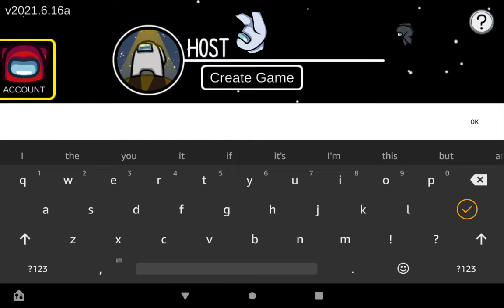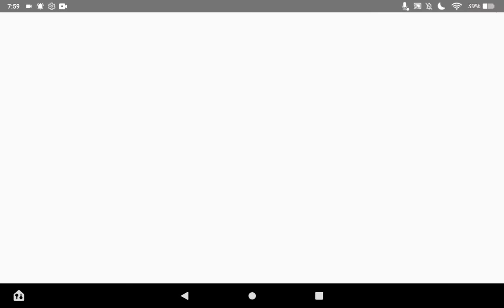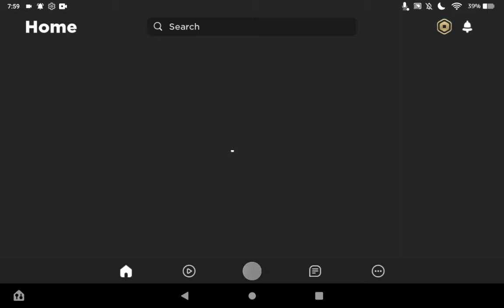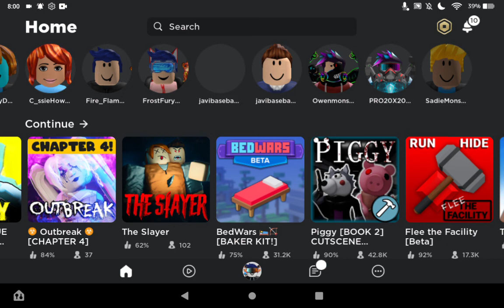My first time in among us